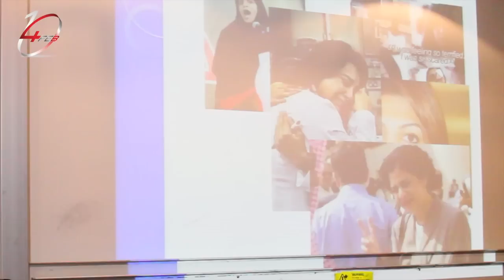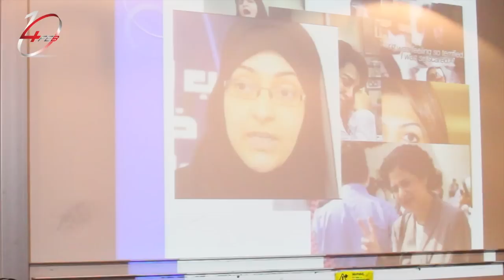البحرين .. الديمقراطية وحقوق الإنسان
البحرين .. الديمقراطية وحقوق الإنسان عنوان ندوة نظمتها جمعية أهل البيت في جامعة (ساوس) في العاصمة البريطانية لندن بمشاركة كل من النائب السابق جواد فيروز وعضو جمعية الوفاق بشرى الهندي.